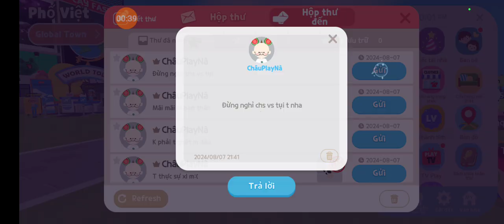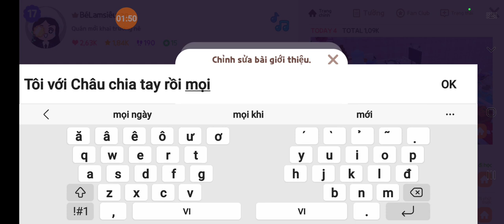Châu ơi quay lại với teo đi mà